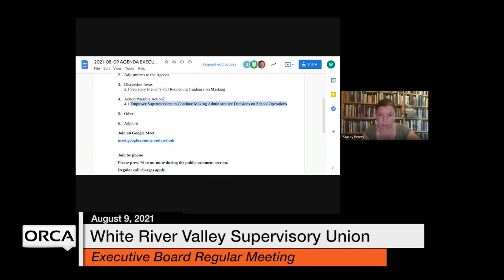White River Valley Supervisory Union - Executive Board August 9, 2021 [WVRSU]